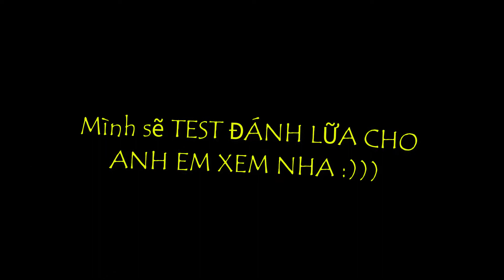REIVEW - MOBIN FOX RR-RACING 270K XĂNG CƠ DÀNH CHO DREAM 54 TẠI SHOP ( CÓ SHIP COD ) / 0344540206 !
Anh Bạch RacingBoy Shop |

★ Tại SHOP có bán 👇🏻
★ Bán phụ tùng và đồ chơi xe máy
★ Thiết kế - Làm team Crom Theo yêu cầu
★ Bảo dưỡng máy tuor ning - WAVE ĐẾN ... ( 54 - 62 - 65 - PXL )

❂ Đến với Anh Bạch sẽ làm bạn hài lòng tất cả

© Bản quyền thuộc về Anh Bạch TEAM TV
© Copyright by ANH BẠCH TEAM TV l ☞ Do not Reup
ANHBACHTEAMTV Anh Bạch RacingBoy Shop